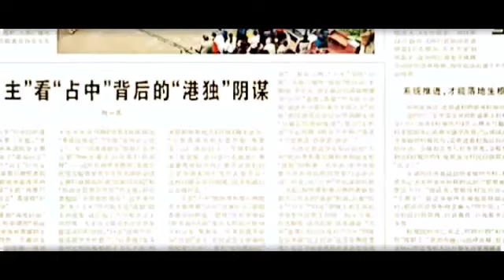抗命不認命 越壓越堅定 溫柔抗爭堅守民主--蘋果日報 20141021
【動新聞╱綜合報導】香港佔中運動超過三周，旺角佔領區民怨、衝突升溫，面對防暴警察改用警棍驅散，不少示威者頭及手腳「掛彩」受傷，前天旺角集會區有示威人士發揮創意，用膠軟墊改裝成護手盾，用來抵擋警棍。另有集會人士高舉《蘋果》相關報導大罵警察可恥，又有人仿效警方高舉「紅旗」，要求警員放下盾牌及投降。示威者強調，除非政府願意讓步，讓市民有真普選，否則不會撤離。

抗命不認命 越壓越堅定
溫柔抗爭堅守民主
今天我 寒夜裡看雪飄過
懷著冷卻了的心窩漂遠方
風雨裏追趕 霧裡分不清影蹤
天空海闊你與我 可會變 (誰沒在變)

多少次 迎著冷眼與嘲笑
從沒有放棄過心中的理想
一剎那恍惚 若有所失的感覺
不知不覺已變淡 心裡愛 (誰明白我)

原諒我這一生不羈放縱愛自由
也會怕有一天會跌倒
背棄了理想 誰人都可以
那會怕有一天只你共我

仍然自由自我
永遠高唱我歌走遍千里